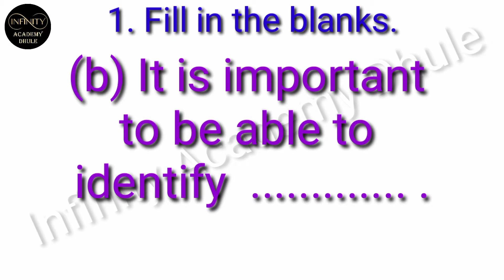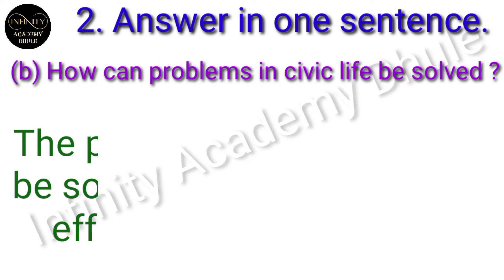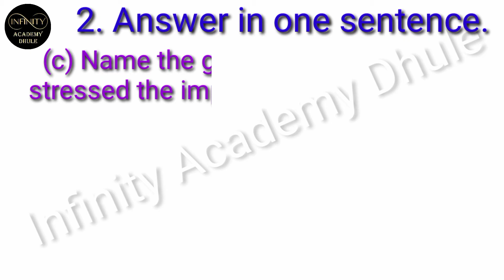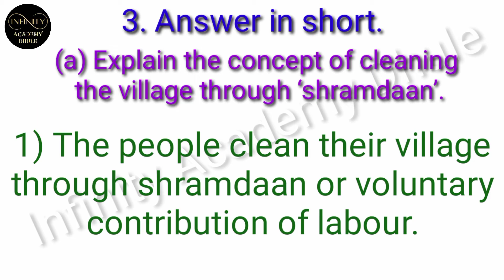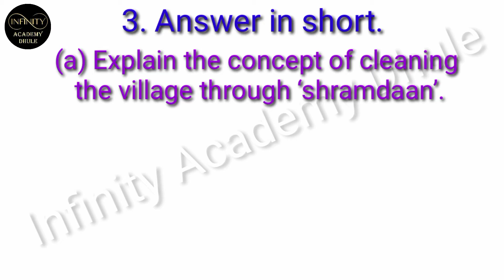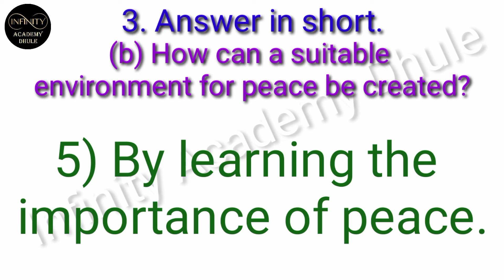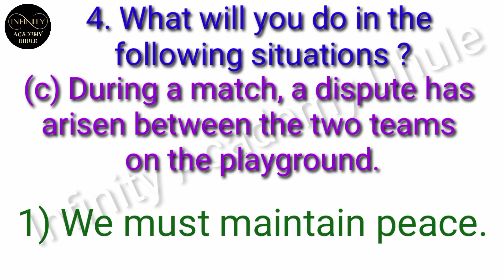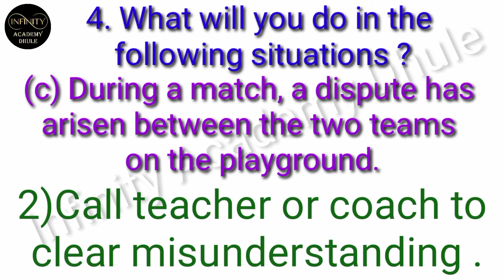7 Let us Solve our own Problem 5th environmental studies Chapter 7 question answer exercise lesson 7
7 Let us Solve our own Problem 5th environmental studies Chapter 7 question answer exercise lesson 7

1. Fill in the blanks.
(a) Turning a blind eye towards
problems makes them. .
(b) It is important to be able to identify

2. Answer in one sentence.
(a) What is meant by issues in civic
life ?
(b) How can problems in civic life be
solved?
stressed the importance of
cleanliness.

3. Answer in short.
(a) Explain the concept of cleaning the
village through ‘shramdaan’.
(b) How can a suitable environment for
peace be created?

4. What will you do in the following
situations ?
(a) The class leader wishes to maintain
quiet in the classroom.
(b) For some unavoidable reason, the
maths teacher is unable to attend
class today.
between the two teams on the
playground.